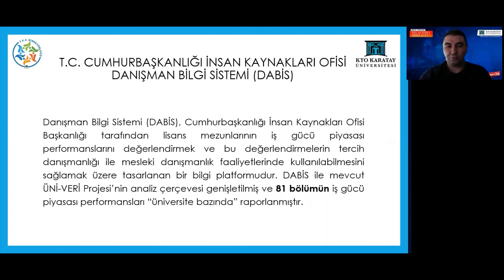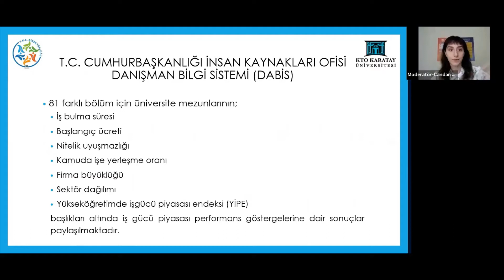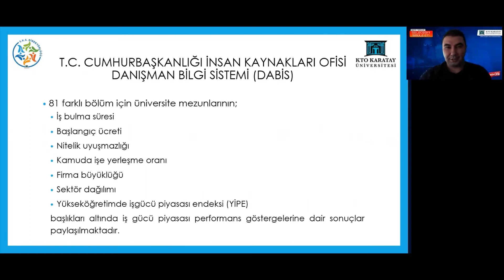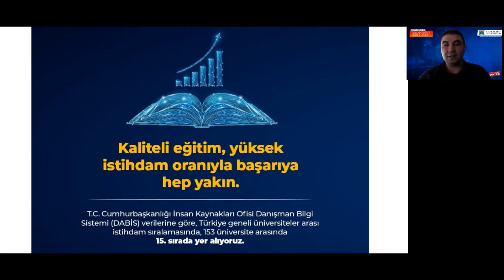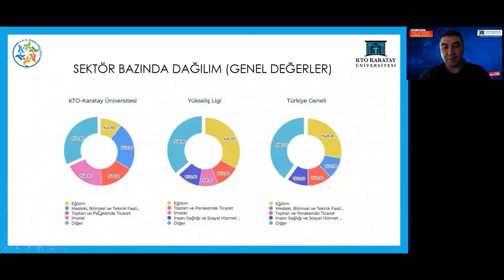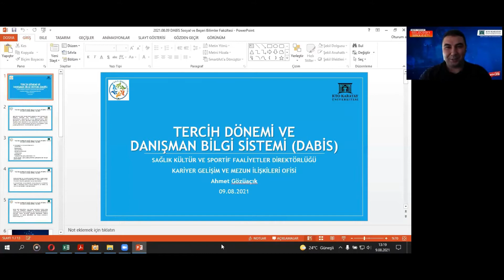Geleceğini Simüle Et I Sosyal ve Beşerî Bilimler Fakültesi Oturumu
“Geleceğini Simüle Et”, tercih döneminde öğrenci adaylarımızın üniversite hayatı boyunca onları nelerin beklediğini anlamalarını ve zihinlerinde canlandırmalarını sağlayan; böylece eğitim almayı düşündükleri bölüme ne kadar yatkın oldukları hakkında daha doğru karar almasına destek veren çevrimiçi bir etkinliktir. Alacağı derslerden, staja, akademisyenlerinden iş imkanlarına kadar gerçek bir simülasyon!

Sosyal ve Beşeri Bilimler Fakültesi Oturumundan Önemli Notlar:

“T.C. Cumhurbaşkanlığı İnsan Kaynakları Ofisi DABİS sistemine göre KTOKaratayÜniversitesi mezunlarının %13'ü mezun olmadan önce iş bulabilmektedir. Türkiye geneli üniversiteleri arası en hızlı iş bulanlar sıralamasında 153 üniversite arasında 25. sırada yer alıyoruz.”
“Bölümümüz insanların bakış açısını geliştiren bir bölüm. Bence farklı bölümlerde okuyan herkesin sosyoloji okuması gerekiyor. Üniversitemizin sunmuş olduğu çift anadal fırsatları öğrencilerin gelişimine katkı sağlıyor."
”Erasmus’a mutlaka gitmelisiniz. İlk gittiğinizde ben burada nasıl yapacağım diyebilirsiniz ama sakın korkmayın üniversitemiz size bu konuda mentörlük sağlıyor."

“Psikolojide aldığınız eğitimi içselleştirmeniz gerekiyor. Uygulamalı derslerimizdeki laboratuvarlarımız, vaka analizlerimiz bizlere çok katkı sağladı. Tüm bunların yanında topluluklar sosyal yönümü geliştirmemi katkıda bulundu. Toplulukta joker eleman olmam benim koordine, yönetim gibi birçok alanda gelişmemi ve network oluşturmamı sağladı.”

KTOKaratayÜniversitesi öğrencilerin kişisel gelişimine çok büyük katkılar sunuyor. Üniversitemiz tüm katıldığım panellerde yol masraflarım dahil olmak üzere birçok alanda beni destekledi. Sosyal hizmet alanında birçok yerde mezunlarımız var.”

“Türkiye'nin sayılı isimleri bizim bölümümüzde akademik kadromuzda yer almaktadır. İş başvurusu yaparken ders aldığınız akademisyenlerin etkisi büyük."

“Tercih yaparken bölümlerin yoğunlaştığı alanlara bakılmalıdır. Adayların kesinlikle eğitim kadrolarına bakmalarını tavsiye ederim. Bölüm ile akademisyenin örtüşmesi gerekmektedir. Bölümleri araştırırken bölümün mezunları ile iletişime geçmeliler.”

“KTO Karatay Üniversitesi öğrenci odaklı bir eğitim var. Öğrenciler dinleniyor ve onların taleplerine göre çalışmalar yapılıyor. Bölümümüzdeki istihdam çalışmaları neticesinde her 2 mezundan 1 tanesi çalışmaktadır.”